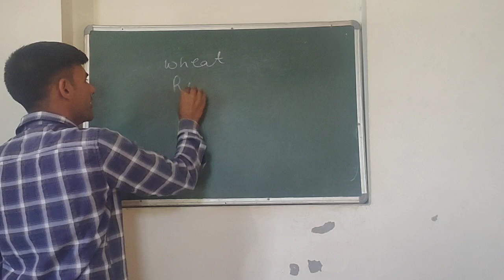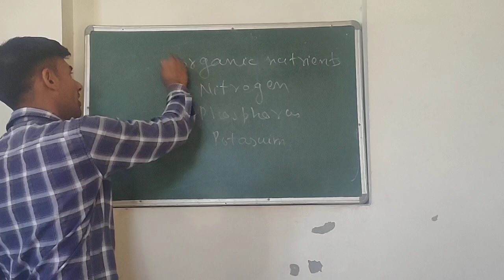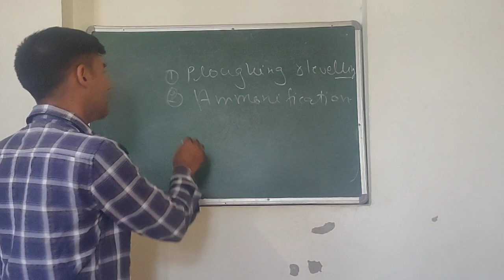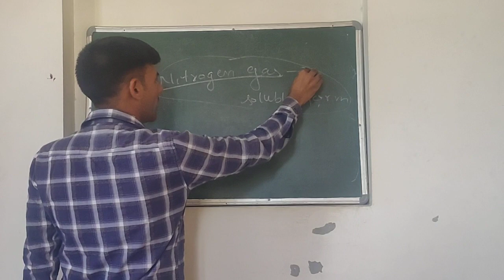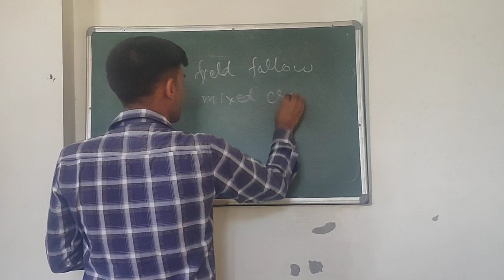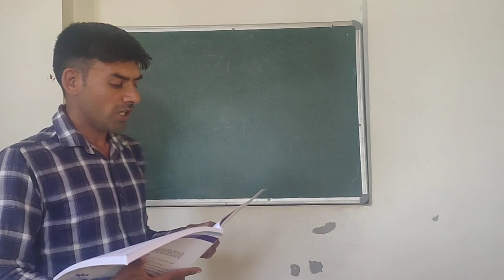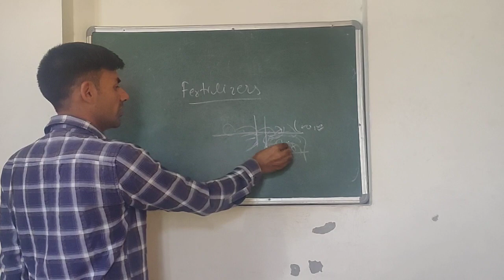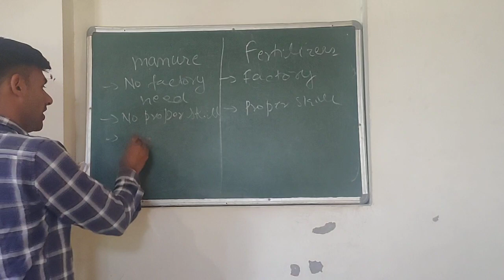Science 8th class lesson 1st Questions Answer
Exercises solution